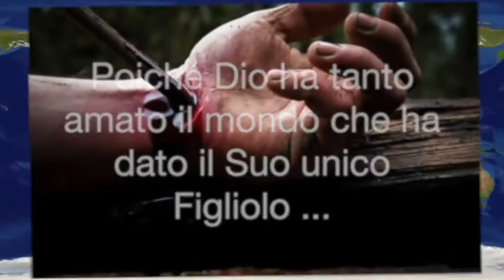Mille volte meglio!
Per quale motivo sembra che tanti cristiani preferiscono seguire un dio che trova mille ragioni per mandarli all’inferno piuttosto che un Dio che cerca un solo motivo per mandarli in Paradiso? Perché è così difficile accettare l'amore completo di Dio, la grazia immensa di Dio e il perdono eterno di Dio? Dopotutto Lui ha già pagato per la nostra vita con la Sua, una volta per sempre!